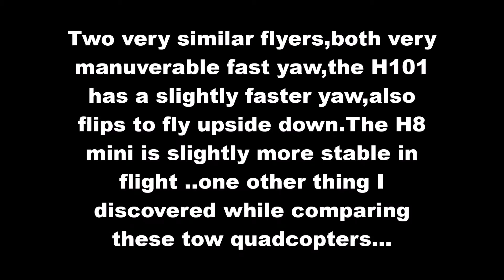Floureon H101 And Eachine H8 Mini Micro Quadcopter Comparison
Here are two great little quadcopters that are great indoor flyers especially nice to have when the weather outdoors is not good for outdoor flying,nice little flyers very nicely priced as well .you can get the Floureon H101